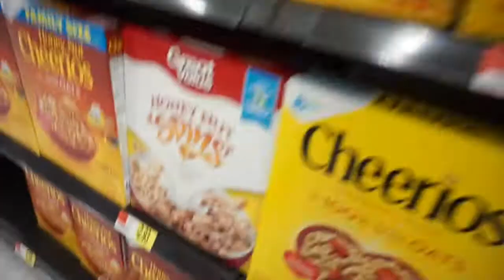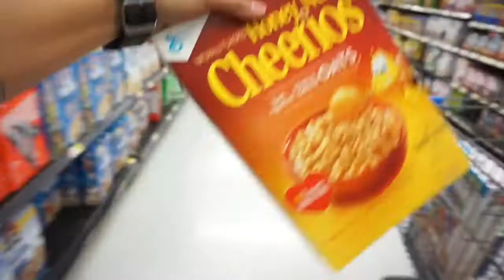Vlog & Adidas Running Club - TREAT YOURSELF! | MAMAASTARR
Hi Everyone! This is a super random vlog of some shopping, food and things I do. Enjoy my silly son, LOL!